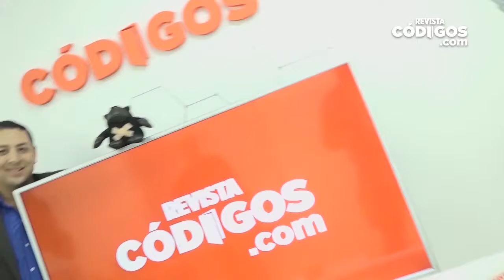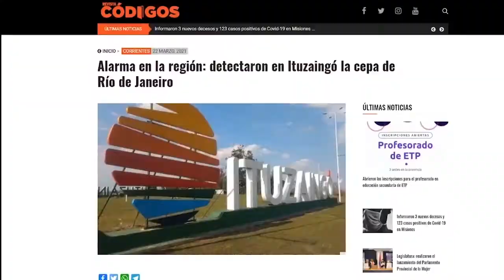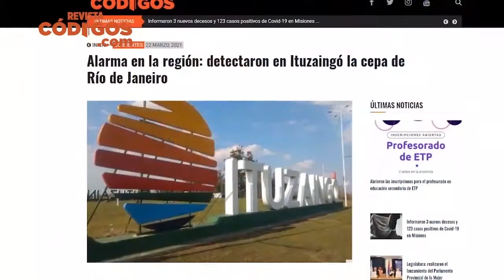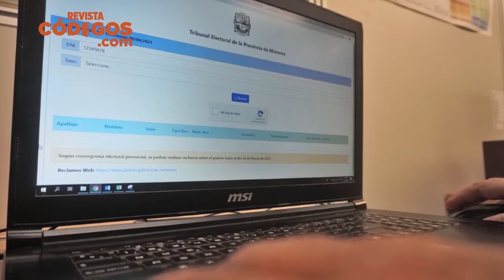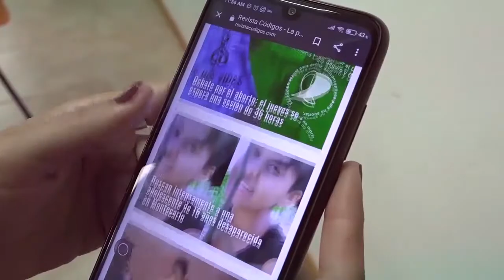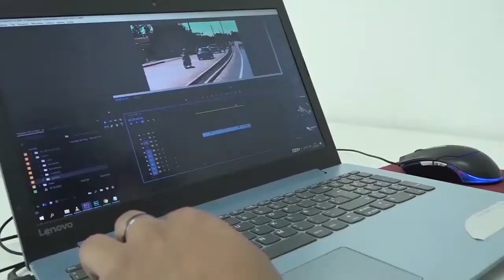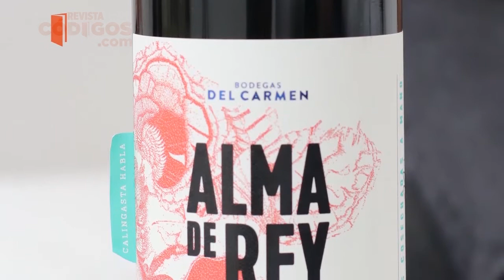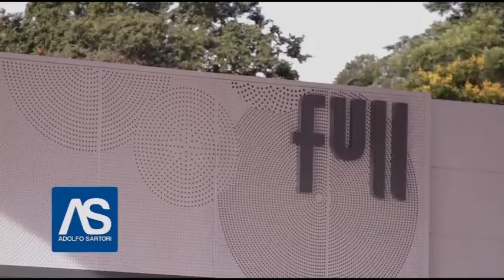Desde Adentro - Programa 73 (Hugo Passalacqua, Emiliano Napimoga)